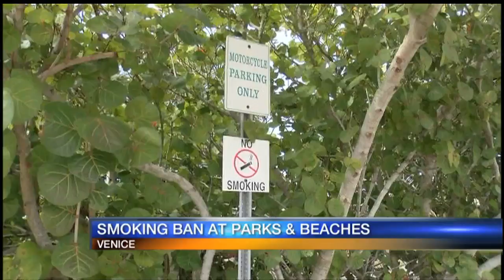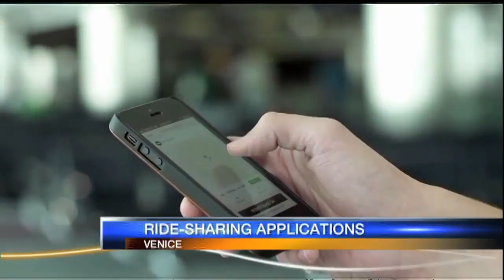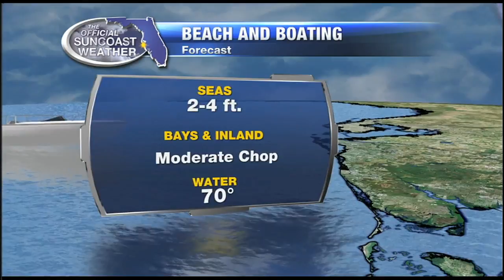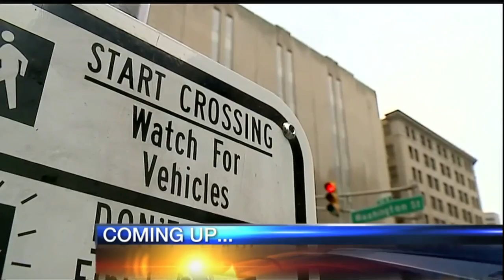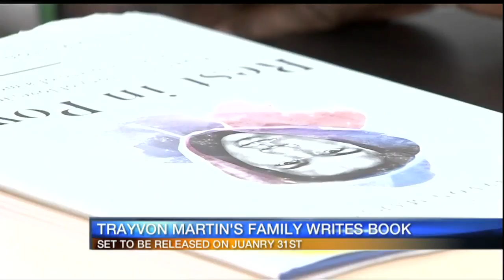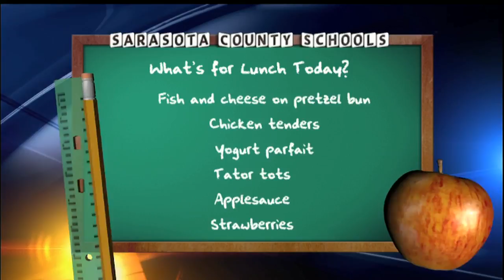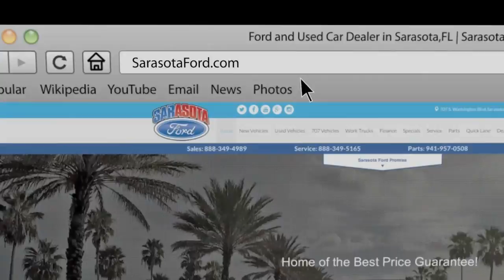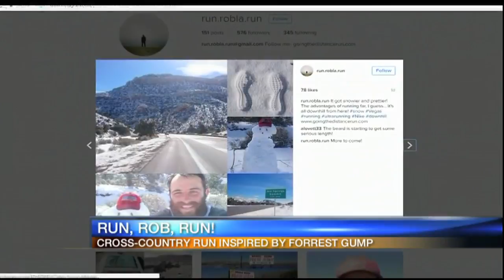Good Morning Suncoast at 6am - January 27, 2017